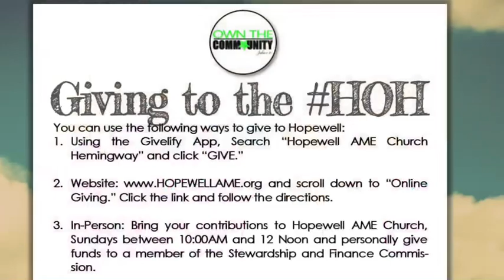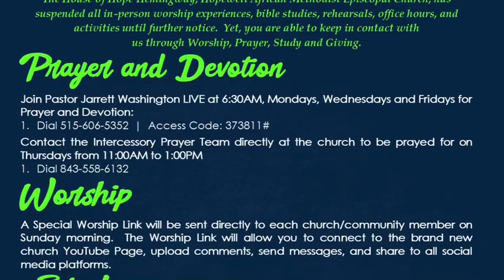There’s a Mother At The Cross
Hopewell AME Church Mother’s Day 2020